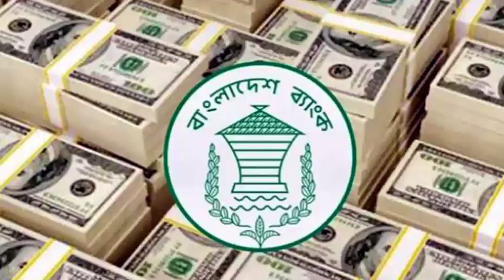এইমাত্র পাওয়া বাংলা খবর। Bangla News 10 Jan 2023 Bangladesh Latest News Today ll ajker news tv